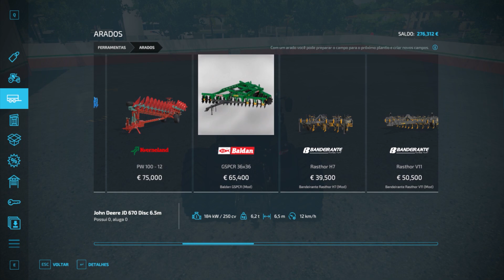PASSANDO O ARRADO NOS CAMPOS || RECANTO DA ALVORADA || FARMING SIMULATOR 22 || #158 G29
✔️CANAIS PARCEIROS

                    🎶 Músicas usadas 🎶
🎵Heuse - Pill

📚 Placa de Vídeo: RX 580 8GB
📚 Processador: i5 9400F
📚 Placa mãe: H310CM
📚 Fonte: kcas 600w
📚 Gabinete: Pichau Gaming Pouter II Branco
📚 HD: HD 1TB
📚 Memoria: 8GB DDR4